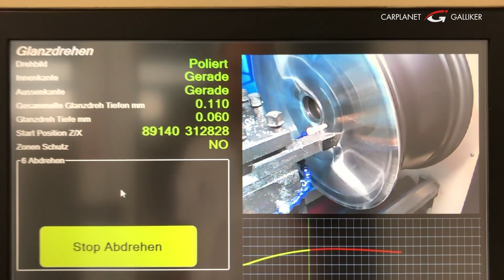Felgenreparatur by Garage Galliker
Wir stellen Ihnen die originalen Oberflächen Ihrer Felge wieder her. Die meisten Felgen werden ab Werk glanzgedreht geliefert. CNC Glanzdrehen bedeutet das Abdrehen der Oberfläche auf einer hochpräzisen computergesteuerten CNC-Drehmaschine mittels 3D-Lasertechnik und Diamant-Schneideinsatz. Für den Endkunden wird diese Art der Oberfläche zum Teil als “zweifarbig” bzw. “Bicolor” oder “alufarbend” wahrgenommen. Mit Hilfe dieses Verfahrens werden Randsteinschäden oder Korrosionsschäden präzise und fachgerecht beseitigt. Die Oberfläche kann durch das Glanzdrehen und einer anschließenden Beschichtung (Lackierung) wieder in den Originalzustand zurückversetzt werden.

Gerne stehen wir Ihnen für Fragen zur Vefügung.